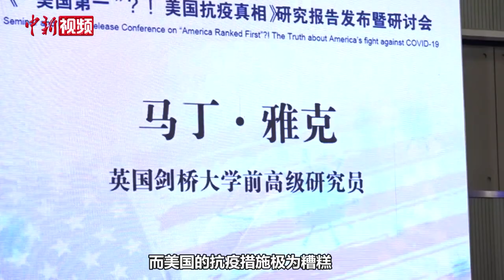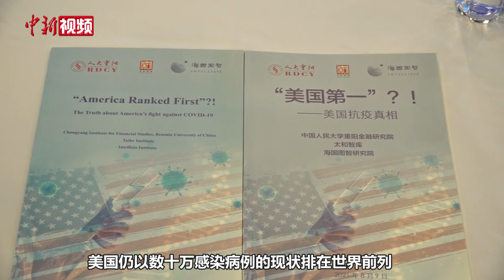英国学者：美国抗疫第一？这是我见过最荒谬的排行榜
8月9日，中国人民大学重阳金融研究院、太和智库和海国图智研究院联合在京举行《“美国第一”？！——美国抗疫真相》报告发布暨研讨会。英国剑桥大学前高级研究员马丁·雅克在研讨会上指出，6月28日，在美国媒体彭博社发布“全球抗疫成绩排名”报告中，美国名列第一。
        马丁·雅克表示，彭博社的排名是他见过最荒谬的排行榜。新冠肺炎疫情被美国赋予了“冷战”论调、语言和“冷战”攻击的政治色彩，西方国家通过污名化中国的国际声誉，试图转移公众对它们应对疫情无能的注意力。（记者 让宝奎 制作 周璟）